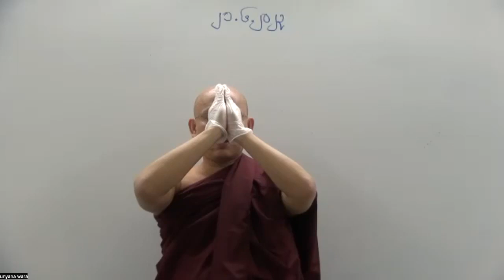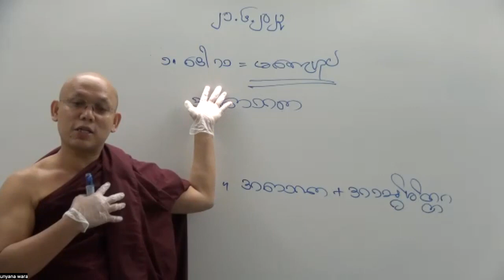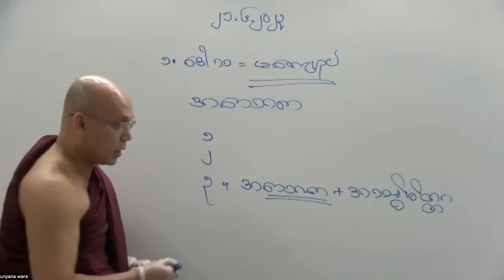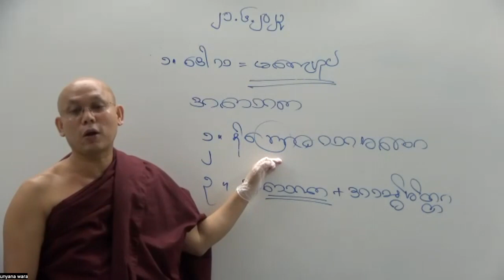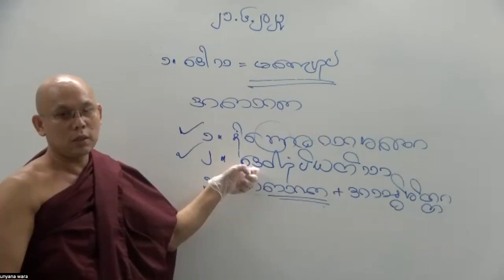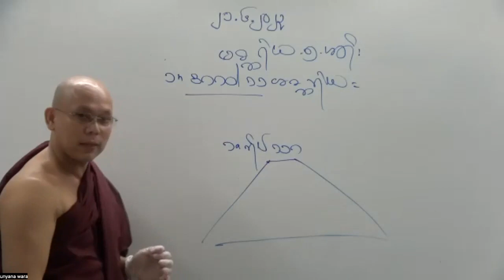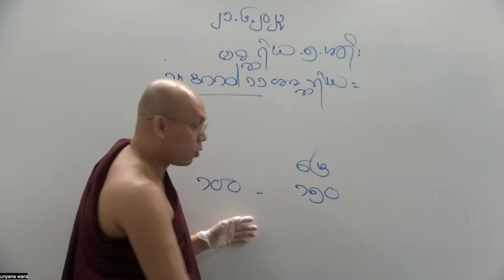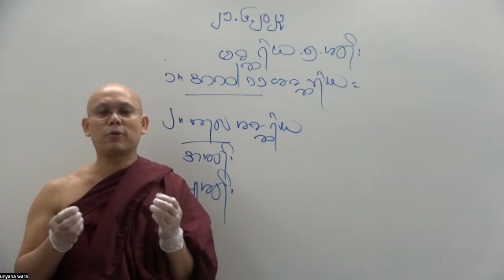Abidhamma Level 1 - Citta - Part 11 - 21-06-2023